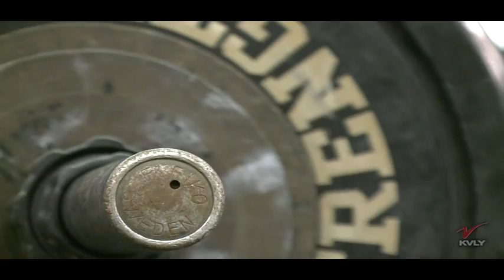NDSY vs. Weber State - 2014